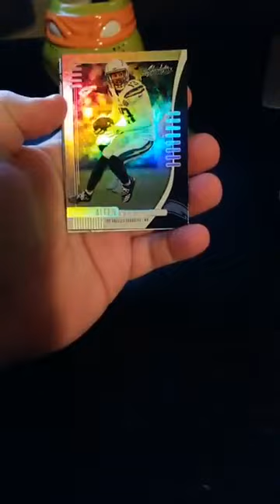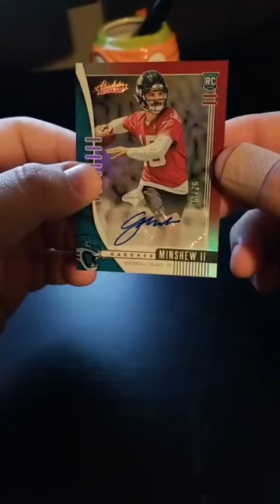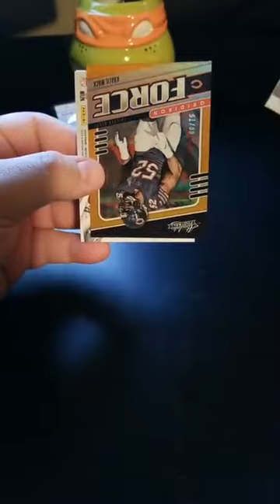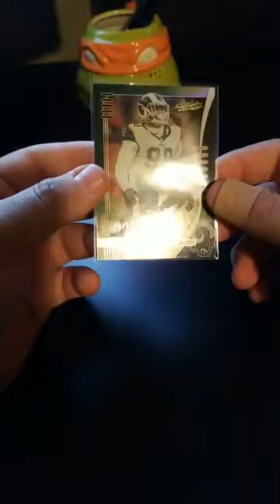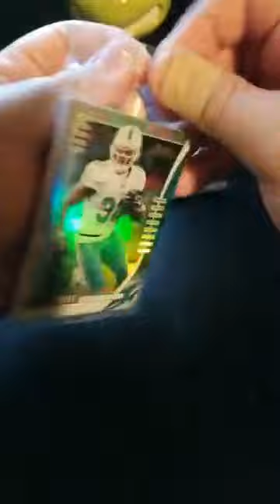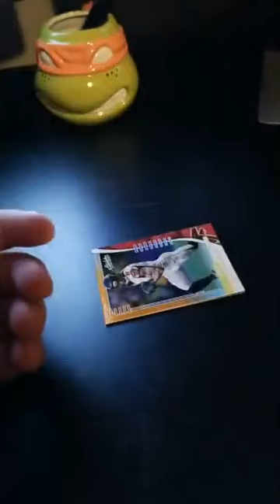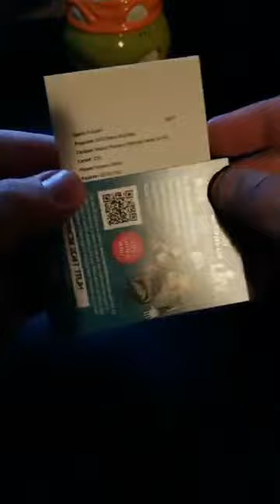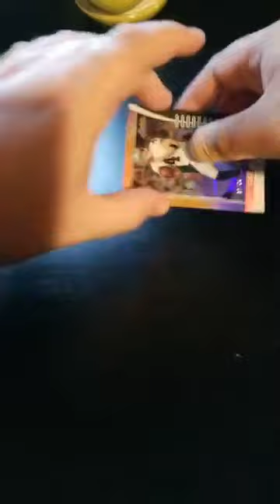2019 Absolute Master Case #1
Absolute Break from 9/10

Check us out on Facebook to join in on future breaks!